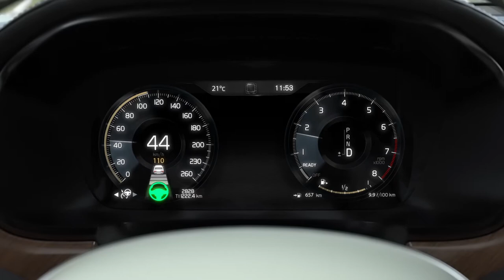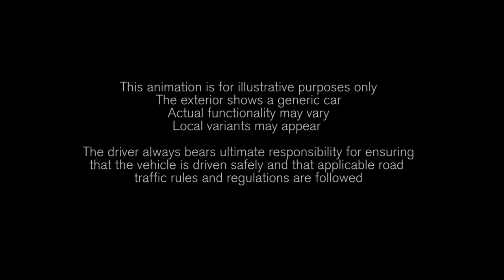2019 Volvo V60 | Adaptive cruise control with pilot assist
New Volvo V60 is a sexy wagon packed with high-tech .